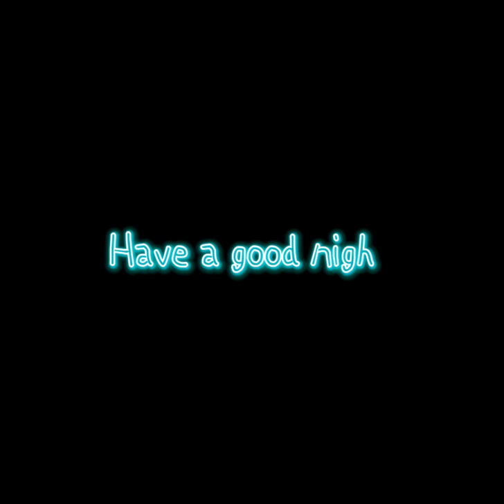Infinite Dream Loop (UE5 + Stable Diffusion)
Developed with ue5 and Stable diffusion.
The idea is a lovely cat is having a dream and in her dream she became a puppy. While the puppy recursively dreams as a girl, and so on.

In this little demo dreams have levels, just like "Inception". And one can wake up from a deeper dream into a shallower dream. All the dreams are dynamically generated by stablediffusion in runtime.

Let me know if you want to know how it works.